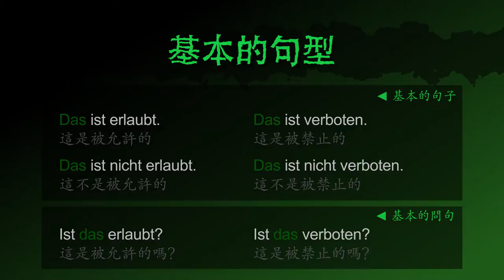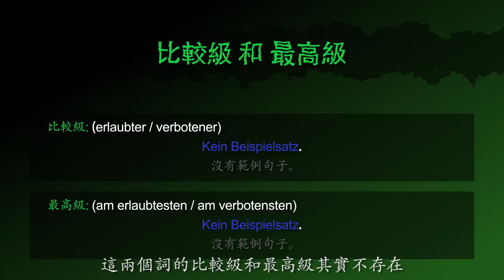被允許的 & 被禁止的 [erlaubt & verboten] － 德文學到死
德文形容詞 [erlaubt & verboten | 被允許的 & 被禁止的] 的摘要！

影片也包含：
「許可 & 禁止」 的德文名詞
「這是被允許的/被禁止的」 的德文怎麼說
「這不是被允許的/被禁止的」 的德文怎麼說
「這是 (那麼 /太) 被允許的/被禁止的嗎」 的德文怎麼問

範例句子：
(1) 在餐廳裡抽煙被允許的嗎？
(2) 這裡被允許的速限是130 km/h。
(3) 養寵物是被禁止的。
(4) 連被禁止的地區都有標記在地圖上。

這兩個詞的比較級和最高級其實不存在，但有可能會運用在口語上。

[erlaubt, verboten, die Erlaubnis, das Verbot, ist erlaubt, was ist, ist verboten]